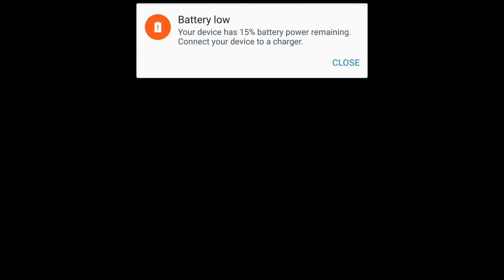Star Vs The Forces Of Evil - Hungry Larry (Clip) | Mr. Diaz To The Rescue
🎃🕷Best Halloween episode ever!!🕷🎃